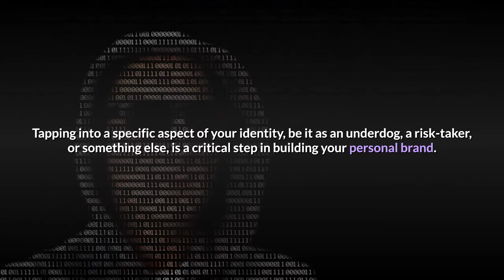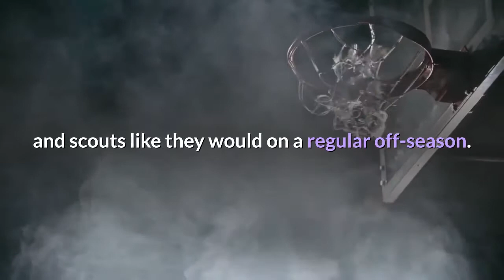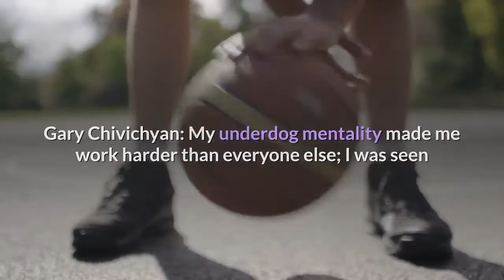What Armenia's Rising Basketball Star Can Teach Us About Building A Brand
Tapping into a specific aspect of your identity, be it as an underdog, a risk-taker, or something else, is a critical step in building your personal brand. Embracing that part of yourself not only gives you an instant authenticity boost, but it also can give you something to build your brand around if you need help getting started. For Gary Chivichyan, an Armenian basketball player who’s currently in close talks with the NBA’s Houston Rockets, New York Knicks, and Los Angeles Clippers G-league affiliates, that’s meant stepping into his role as an underdog. He was the first Armenian ever to be eligible for the NBA G-League draft in 2021, as well as becoming the first Armenian to be nominated for an ESPN ESPYS award. Chivichyan was 1 of the 195 players who were given a player's contract. He was chosen as the New York Knicks (Westchester) placement in the  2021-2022 NBA G-League draft on January 11th, which consisted of NBA veterans and top prospects such as Lance Stephenson, Michael Beasly, Admiral Schofield, and more. As the coronavirus went rampant, Chivichyan was notified of many cancelations as he and his head trainer Vicken Eskidjian were preparing for such as showcases, camps, and scheduled workouts with multiple different NBA organizations disallowing Chivichyan and many other incoming NBA prospects to showcase their abilities to teams and scouts like they would on a regular off-season. Chivichyan’s agent Ara Vartanian had to adapt to the unprecedented circumstances of 2020 and successfully took the first steps toward the young star’s NBA dreams by securing Chivichyan’s player's contract, making Chivichyan available for the up-coming NBA G-League draft and the regular season tentatively scheduled for the fall of 2021. I spoke with Chivichyan recently about how he’s focusing on building his brand as he looks toward the NBA. Shama Hyder: People love to root for an underdog. How does embracing your underdog mentality help you build a brand that resonates with people? Gary Chivichyan: My underdog mentality made me work harder than everyone else;  I was seen as a “minority” in the sport, an Armenian kid who does not belong in the NBA or anything affiliated with pro sports. Embracing that hard work, no-quit attitude and competitiveness brings out the best in me, both physically and mentally. This shows itself when I am on the court and when I talk to others, especially kids. I have embraced failures as an underdog and it has made me become better at my craft, made me improve in all facets of my game and personal life. Hyder: Why is it important to represent your community when building your brand? Chivichyan: I want to show kids coming from minority families that they can become who they truly wish to be—but only if they put in the consistent work to be able to do so.